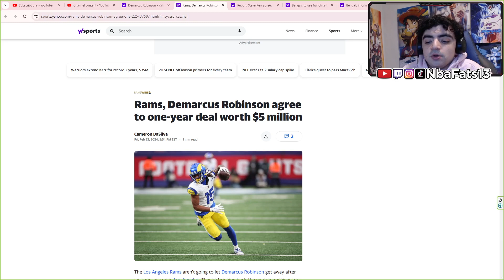STEAL! Rams, Demarcus Robinson agree to one-year deal worth $5 million | REACTION